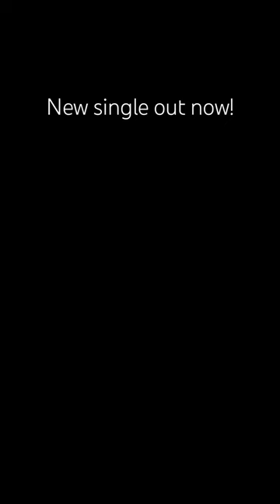New single ‘ALTAR’ is out now!